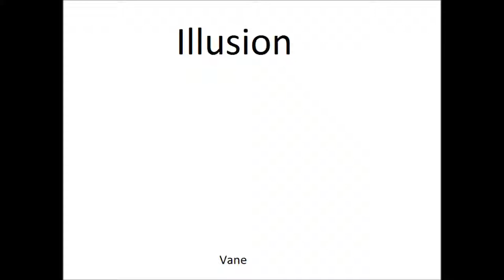Vane - "Illusion"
"Illusion" by Vane

Instrumental Used In This Song - ( Riddle - "Let Go" )